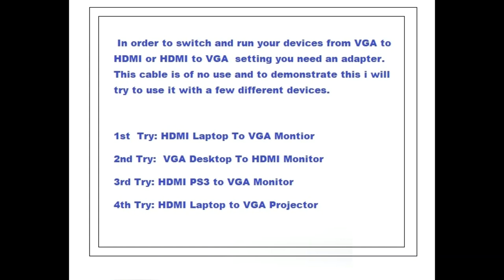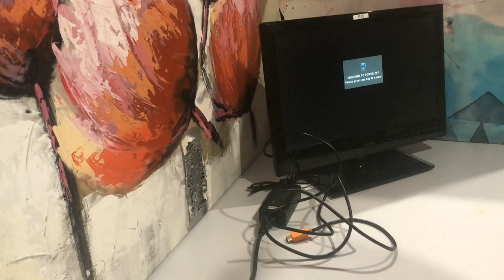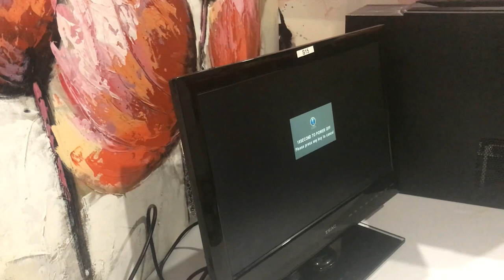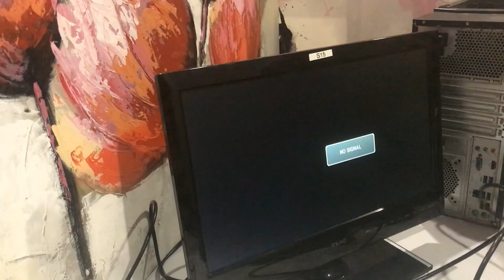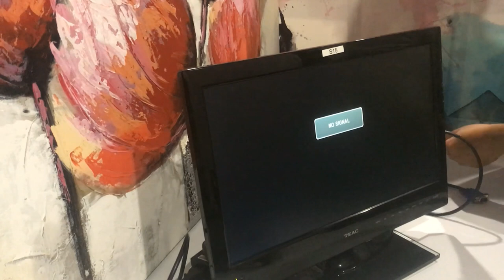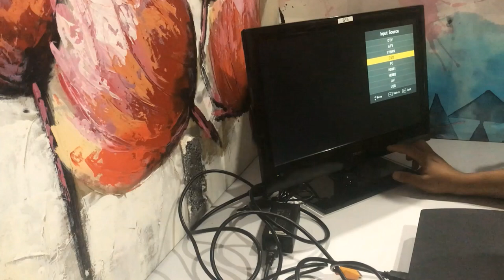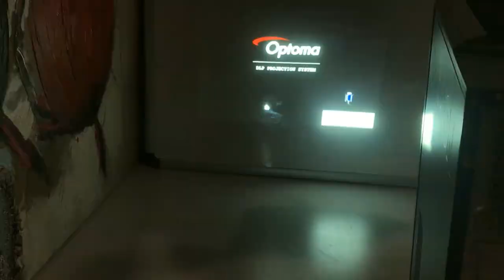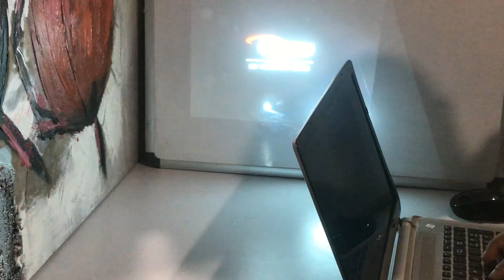L1-Do not buy VGA to HDMI Cable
Do not buy VGA to HDMI Cable. In order to switch and run your devices from VGA to HDMI or HDMI to VGA setting you need an adapter. This cable is of no use and to demonstrate this i will try to use it with a few different devices.

1st  Try: HDMI Laptop To VGA Monitor
2nd Try:  VGA Laptop To HDMI Monitor
3rd Try: HDMI PS3 to VGA Monitor
4th Try: HDMI Laptop to VGA Projector